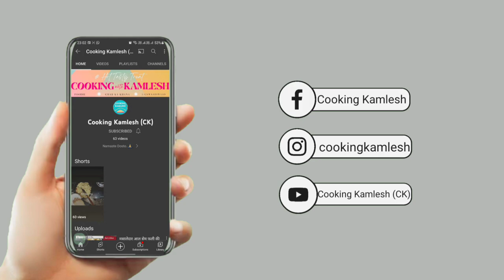झटपट बनाये कुरकुरी मसाला अरबी Crispy Arbi Ki Sabji | Fried Arbi recipe | Sukhi arbi recipe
How to make Good Crispy Arbi Ki Sabji?

The Perfect Recipe for Crispy Arbi Ki Sabji is right here, Just follow the simple ratio for ingredients and never go wrong with Crispy Arbi Ki Sabji Recipe. Enjoy, Lets make it !

आज कुकिंग कमलेश मे हम लाये है कुरकुरी मसाला अरबी न रेस्ट्रॉन्ट न ढाबा स्टाइल सिर्फ घर स्टाइल बनाने का तरीका | घर मे बाजार से भी परफेक्ट कुरकुरी मसाला अरबी, आपने पहले कभी नही खाई होगी, कुरकुरी मसाला अरबी, बनाने का आसान तरीका | एकदम बाजार से भी परफेक्ट कुरकुरी मसाला अरबी/ कुरकुरी मसाला अरबी को कैसे बनाये कुकिंग कमलेश  की स्पेशल रेसिपी/ कुरकुरी मसाला अरबी जरूर देखिये | कुरकुरी मसाला अरबी बनाने की विधि | कुरकुरी मसाला अरबी रेसिपी | आसान कुरकुरी मसाला अरबी रेसिपी शेयर ज़रूर कीजिये | कुकिंग कमलेश  Cooking Kamlesh CK

Aaj Cooking Kamlesh me hum laye hain Crispy Arbi Ki Recipe. Crispy Arbi  bana sakte hain ghar par bahot aasan tarike se. Bina kisi mushkil, Crispy Arbi Recipe aapko bahot pasand aayegi. Bina jada time lagae/ Crispy Arbi Recipe aap ghar me banayenge toh sab khush ho Jayenge. Bazar Sei bhe achi Crispy Arbi/ Crispy Arbi/ Healthy Crispy Arbi/ Perfect Crispy Arbi Recipe aapne pehle nahi dekhi hogi. Ghar me Bazar sei bhe ache Style ki  Crispy Arbi ka aasan tarika. Ek baar Crispy Arbi ghar me bana lia toh bazar k Crispy Arbi bhul jaoge. Crispy Arbi Recipe, Crispy Arbi, Instant Crispy Arbi. Crispy Arbi ghar par banane ka aasan tarika dekhiye aur Easy & Instant Crispy Arbi Recipe ko share karna na bhoolein.

Arbi
Carom Seeds
Hing
Haldi
Dhaniya Powder
Red Chilli Powder
AAm chur Powder
Adrak
Namak
Hari Mirch

बनाये एकदम घर मे बाजार से भी अच्छा कुरकुरी मसाला अरबी इस आसान तरीके से|  Crispy Arbi RECIPE in hindi

अगर चाहिए स्वाद बाजार से भी अच्छा कुरकुरी मसाला अरबी तो घर पर बनाये परफेक्ट कुरकुरी मसाला अरबी ऐसे |

Amazon Pantry:-
Gas Stove